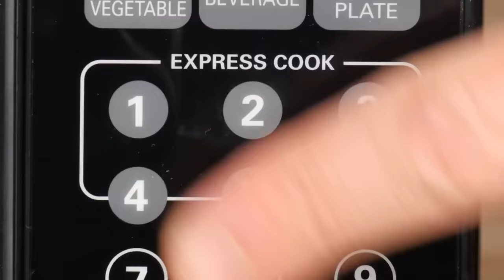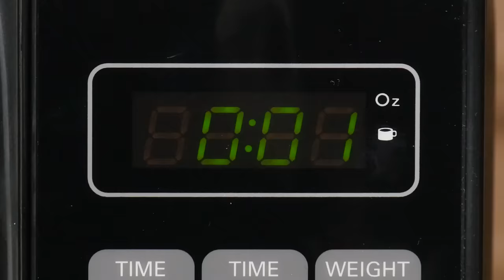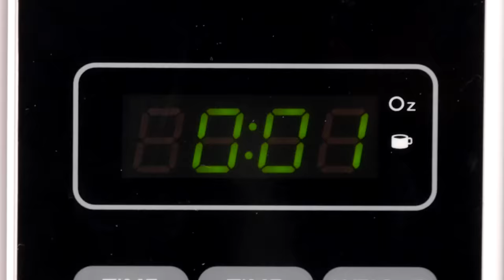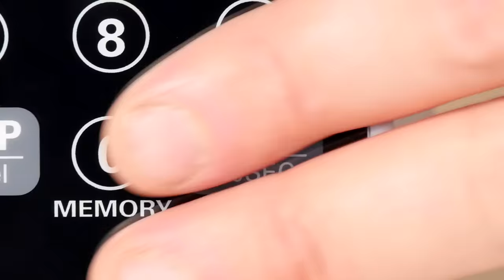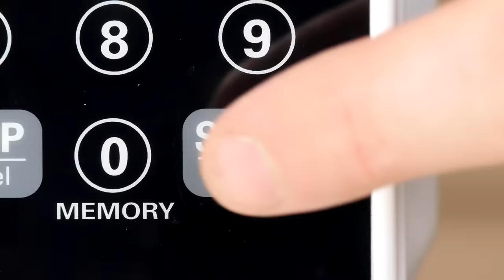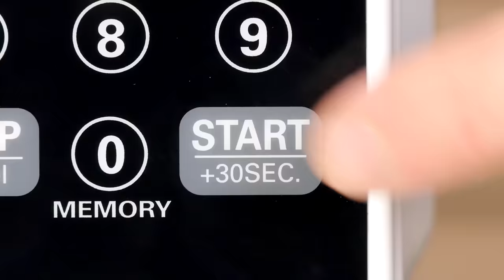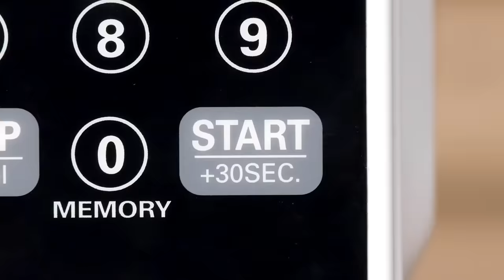Microwaving Things 100 Times (Experiment)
Today, we're seeing what happens when you microwave things up to 100 times. GMM # 1941